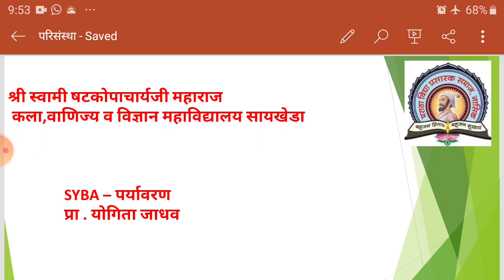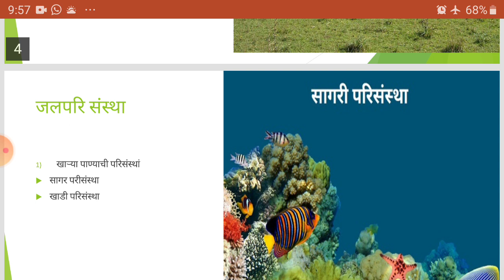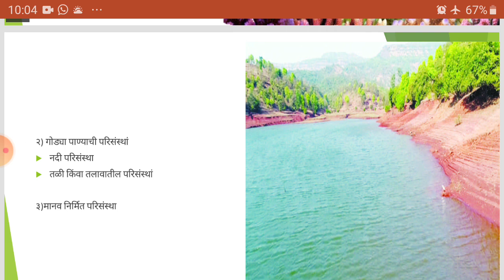SYBA (परिसंस्था) जलीय परिसंस्था vidio- 2